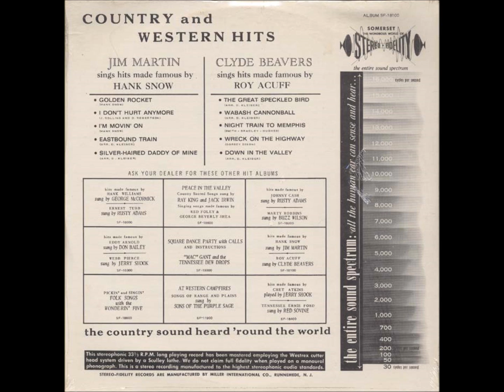H8 Wreck on the Highway Clyde Beavers sings Roy Acuff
Vinyl Rip of the Somerset Record Series of the 60s.
Side 1 Jim Martin sings songs made famous by Hank Snow
Side 2 Clyde Beavers sings songs made famous by Roy Acuff.
Really good musicianship on the old timey country sound.
No copyrights owned.  Historical document, music roots.

Jim Martin) /  Clyde Beavers  ‎– Country And Western Hits Made Famous By Hank Snow & Roy Acuff
Label: Somerset ‎– P-18100
Format: Vinyl, LP
Country:  US
Released: 1964
Genre:  Country

Dave L. Miller[1] (July 4, 1925 – May 24, 1985) was a record producer and the founder of many budget album record companies.
                             Somerset Records
Under his Miller International Company formed in 1957, with his Essex Records office manager George Phillips, he founded Somerset Records and Somerset Stereo Fidelity Records budget albums. His greatest claim to fame was selling large amounts of cheaply priced albums, with Somerset claiming to have manufactured the first stereo budget albums.

The name of Somerset high fidelity albums was suggested by Miller International's West Coast distributor, Jimmy Warren, with the name of Stereo Fidelity (stereo albums) thought of by Wally Hill to capitalize on the public's interest in both high fidelity and sterophonic sound

The economy came from Miller starting his own record factory in Swarthmore, Pennsylvania, using public domain music and non union musicians from outside the United States to record cover versions of hit songs of the time. Many original tunes were written by Monty Kelly, Robert Lowden, and Joseph Kuhn with the music published by Miller's own music publisher, Chesdel Music] created in 1962]

Miller had his own distribution channels of his records in supermarkets and drugstores with the cheap albums being sold in metal racks similar to those holding paperback books or cardboard record holders called "dumps" that could be placed anywhere. Miller's record albums were sold wholesale for 93 cents to salesmen who sold them to merchants who sold them to the publilc for $1.98 ] Somerset Records used artist Anthony "Chic" Laganella to create attractive eye catching album covers.

Miller used the name 101 Strings for several German orchestras; their first album appearing in September 1957. In 1958 Somerset released 24 101 Strings titles.

Miller International's philosophy after their experience with Essex Records was that recording "hits" was too unstable, and recording for teenagers and "sophisticates" was unprofitable as the two types bought "fads". Miller said that he did not want to record anything that would not sell ten years in the future.

In 1959 Miller signed the London Philharmonic Orchestra to his label and had his Somerset albums distributed in the United Kingdom by Pye Records. Disques Vogue of France followed soon afterwards.

Miller sold Somerset to Al Sherman in 1963 but remained credited as a producer on the albums when Sherman changed the name to Alshire Records; though the name Somerset was still used for some albums.

Miller formed Europa Records in Germany to duplicate the American sales success of Somerset in Europe. Many of the Somerset/Alshire recordings were issued in Europe on the Europa label. He continued to occasionally produce material and in the mid 1970s formed a brief partnership with Marty Wilson to release three albums of heavily orchestrated material for the New York Disco scene, also releasing the recordings in European markets.]

Tracklist .
H1 –Jim Martin -   Golden Rocket
H2 –Jim Martin  - I Don't Hurt Anymore
 –Jim Martin  -  I'm Movin; On
 H3 -  Jim Martin  - I Don't Hurt Anymore
H4 –Jim Martin -  Eastbound Train
H5 –Jim Martin  - Silver-Haired Daddy Of Mine
H6 –Clyde Beavers The Great Speckled Bird
H7 –Clyde Beavers Wabash Cannonball
H8 –Clyde Beavers Night Train To Memphis
H9 –Clyde Beavers Wreck On The Highway
H10–Clyde Beavers Down In The Valley

Tracks H1 To H5 are songs made famous by Hank Snow. Tracks H6 to H10 are songs made famous by Roy Acuff